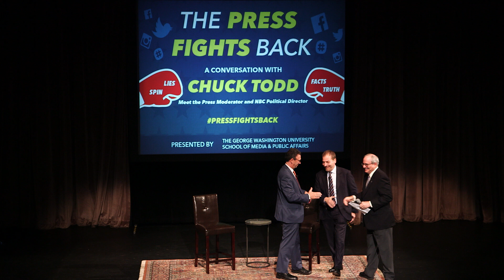LiveAtGW - The Press Fights Back with Chuck Todd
A livestream of a conversation at the George Washington University with Chuck Todd.